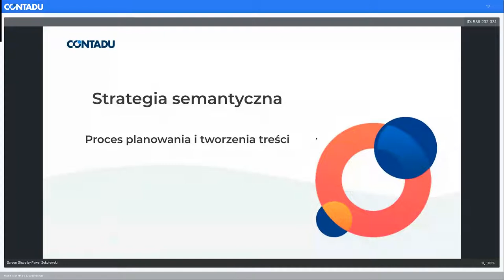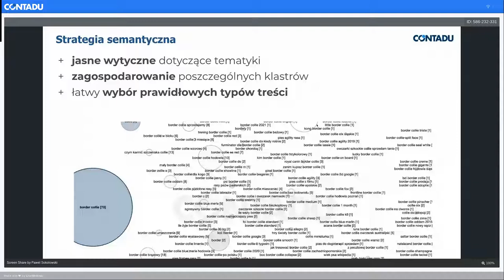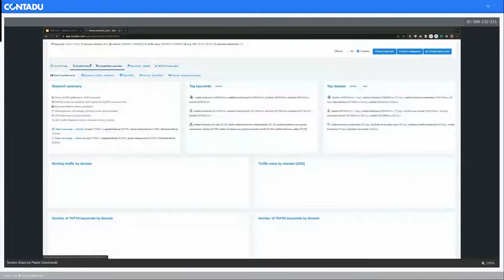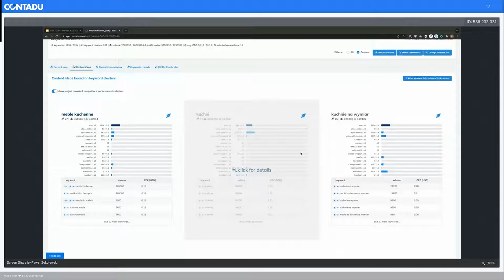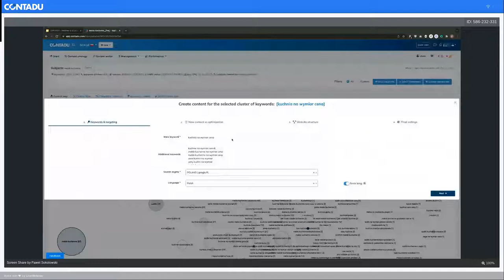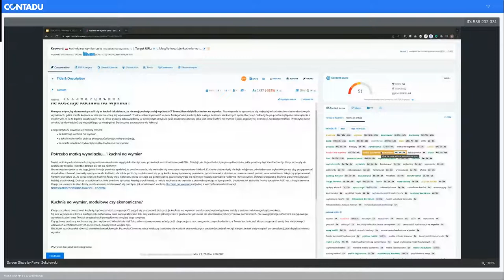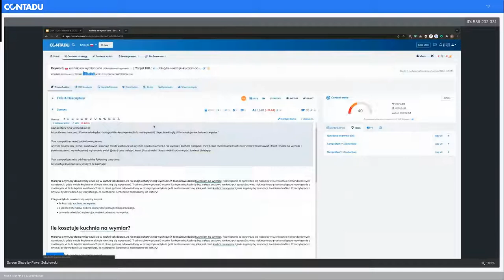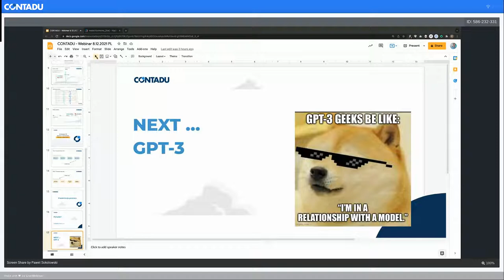Planowanie treści z CONTADU. Webinar.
Przepraszamy za nienajlepszą jakość obrazu. Testujemy nową platformę. Druga część webinaru jest w lepszej jakości.